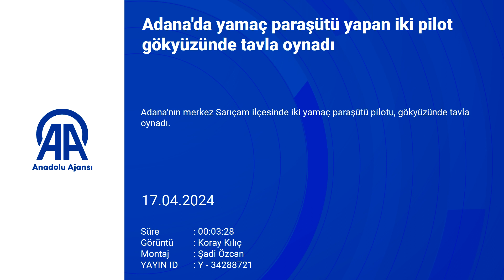GÖKYÜZÜNDE TAVLA KEYFİ